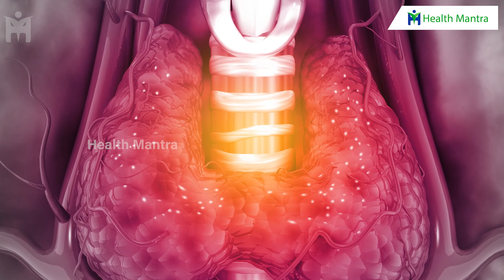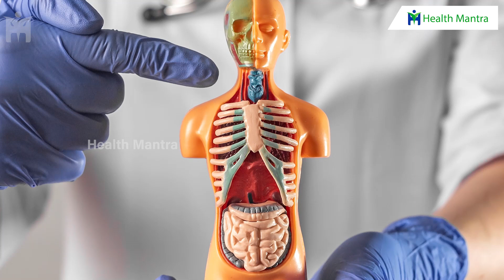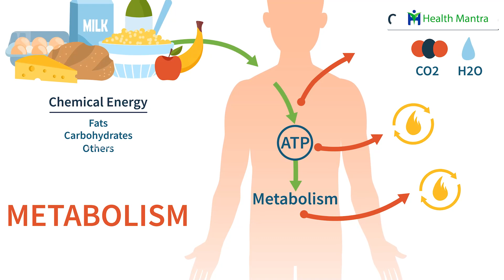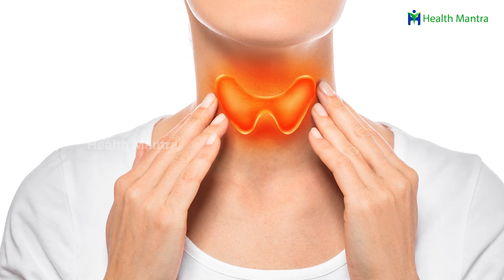Salt | ఈ ప్రాంతం వారు ఉప్పు వాడాలి! అయోడైజ్డ్ సాల్ట్ లో బెస్ట్ ఇదే | Dr Manthena Satyanarayana Raju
Salt | ఈ ప్రాంతం వారు ఉప్పు వాడాలి! అయోడైజ్డ్ సాల్ట్ లో బెస్ట్ ఇదే | Dr Manthena Satyanarayana Raju | HEALTH MANTRA